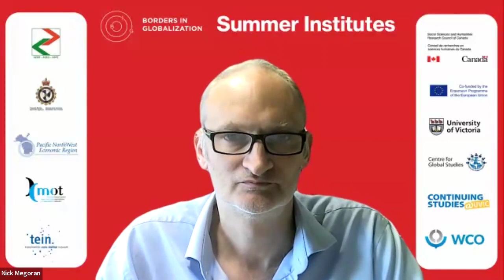BIG Summer Institutes — Preview of Session from Prof. Nick Megoran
Prof. Nick Megoran shares a preview of his session in one of our upcoming 2024 Summer Institutes, The Law of Borders in the 21st Century.

Nick Megoran is a Visiting Fellow working with the Borders in Globalization Lab and the Centre for Global Studies and Professor of Political Geography at Newcastle University. His work focuses on nationalism and border dynamics in the Danish-German and Uzbek-Kyrgyz borderlands, which he has been researching for three decades.He has authored numerous articles and books on this topic, including Nationalism in Central Asia: A Biography of the Uzbekistan-Kyrgyzstan Boundary (Pittsburgh 2017).

To learn more about the Law of Borders Summer Institute,